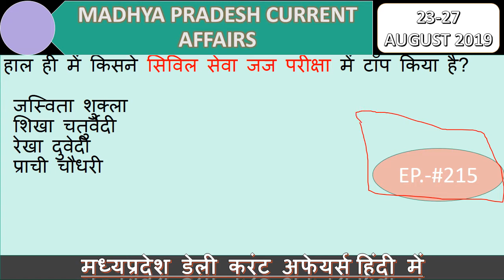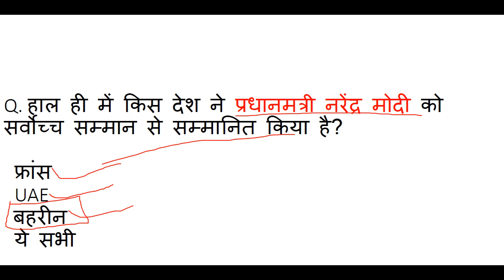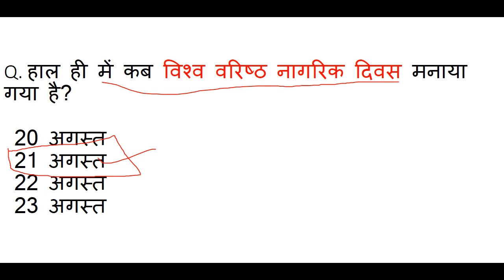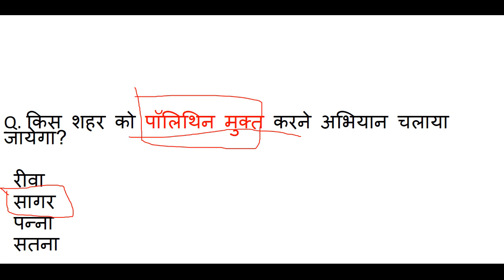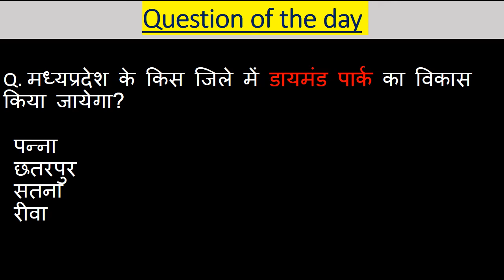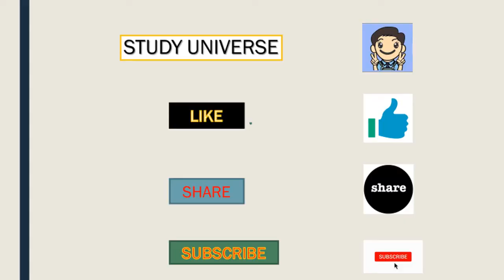MP Daily Current Affairs,Ep.-#215,mp current affairs 2019, Madhya Pradesh : Latest Current Affairs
आज है 23-27 AUGUST ( अगस्त ) 2019 और जितने भी इम्पोर्टेन्ट questions बन सकेंगे सभी आप तक लेकर आये हैं। हमारी एक ओर सीरीज जो से रिलेटेड है बो देखना न भूलें उसमे हम आपको हर जिले के बारे में संपुर्ण जानकारी देंगे। और जितना हो सकेगा आपको हर जिले की छोटी से छोटी बात लेकर आएंगे । साथ ही आपको बता दूं कि मैं रोज GK & GS का एक एपिसोड लेके आते है जिसमे हम मध्यप्रदेश, भारत, साथ ही वर्ल्ड के बारे में रोचक जानकारी आप तक लेके आते है उनसे रिलेटेड फैक्ट्स भी अब तक लाने की कोशिश करते हैं। और वीडियो की बहुत ही ज्यादा शॉर्ट और स्वीट तरीके से पेश करते है ताकि आपका समय ज्यादा न लेते हुए अपनी बात आप तक पहुँचा सकूं। और अपना प्यार मेरे वीडियोस को देते रहिये मेरा सबसे बड़ा उद्देश्य यही है कि जो जानकारी आप तक पहुचे बहुत ही शुद्ध और सटीक हो ताकि आप कंफ्यूज न हो। आप मेरे वीडियोस की मदद से एग्जाम की तैयरी कर सकते हैं। और साथ ही आपके knowledge के लिए बहुत जरूरी है। और MADHYAPRADESH के बारे में कही भी इसी जानकारी किसी भी यूट्यूब चैनल पर नही मिलेगी क्योंकि मैं अपने वीडियोस में बताई जानकारी को रोज ही अपडेट के साथ आपके सामने पेश करता हूं आशा है आपको ये वीडियो पसंद आया होगा आप मेरे चैनल को सब्सक्राइब करें और videos को लाइक शेयर करना न भूलें।। हम आपको डेली करंट अफेयर्स के साथ साथ exams की भी तैयरी कर रहे है आप mpcurrentaffairs,currentaffairs2019,mpcurrentaffairs2019,mpaugustcurrentaffairs2019,MPSI2019,MPPOLICE2019,SSC,MPGK,DAILYCURRENTAFFARIS,CURRENTAFFAIRS,MPPATWARI,MPSAMVIDA,MP के बारे में सईद पैड सकते ये क्वेश्चन आपके एसएमस के लिए बहुत इम्पोर्टेन्ट हैं।